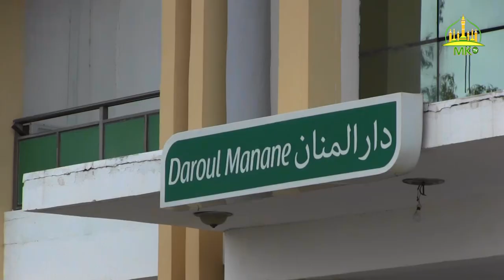Dundal Màggalug Tuubaa ci 18 Safar 1444H / 2022 ci Jumaa ju mag ji